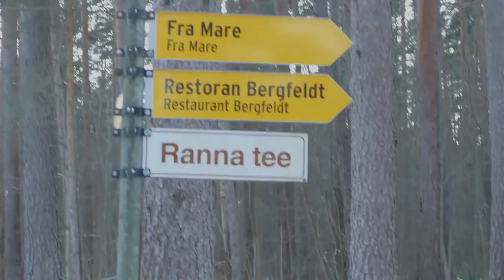Спа Тхалассо Дей в Хаапсалу / Fra Mare Thalasso Spa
Вы ищете идеальный спа-центр, чтобы отдохнуть от суеты повседневной жизни? Обратите внимание на fra mare thalasso spa в Хаапсалу, Эстония! Насладитесь расслабляющим и омолаживающим спа-процедурами, гидромассажными ваннами и саунами, расположенными на фоне потрясающих видов. Почувствуйте себя свежим и энергичным после сеанса в этом спа-центре мирового класса. В fra mare thalasso spa есть все — от массажа до процедур для лица и силовых тренировок, поэтому выделите немного времени из своего дня, чтобы побаловать себя прямо здесь, в Хаапсалу!
Видеоканал недвижимости в Эстонии Таллинн и Видео Эстонии

Компания Goldgate OÜ  предлагает Вам купить недвижимость в Таллинне по доступным ценам. Предоставим полный комплекс риэлторских услуг .